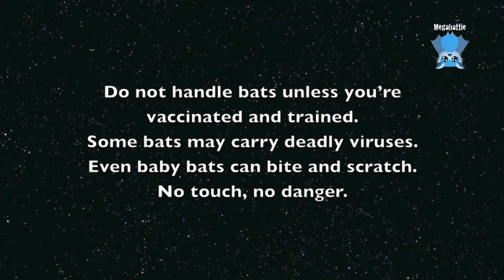Baby flying-fox almost ready for creche: Piccalilli is a big girl now.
I was visiting the minicreche delivering another little batty, and I saw Piccalilli before she goes on her next big step - big kids creche.
Piccalilli has made huge strides in emotional confidence and maturity.  I think she'll have no trouble in her transition to creche, through creche and to release.
Well done Piccalilli.  You're truly a big girl now.